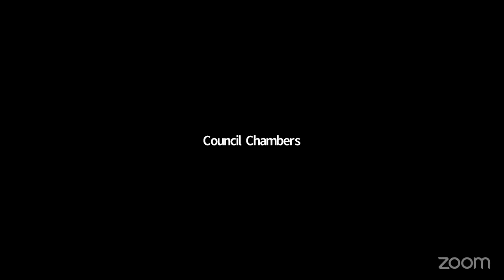Council as Committee of the Whole June 13, 2023